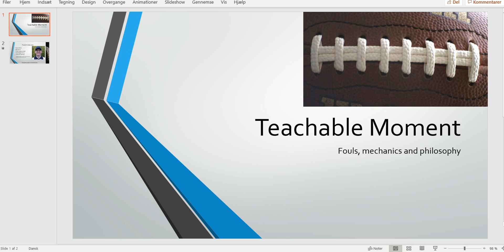PF LTP TM 203 20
Personal foul, late hit